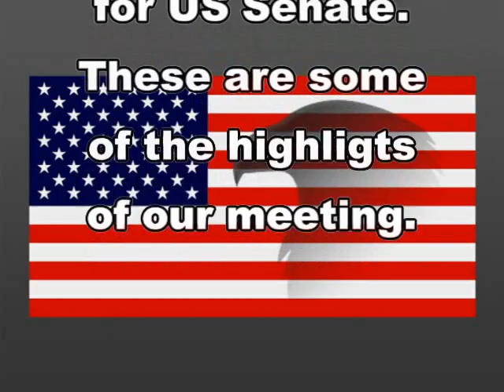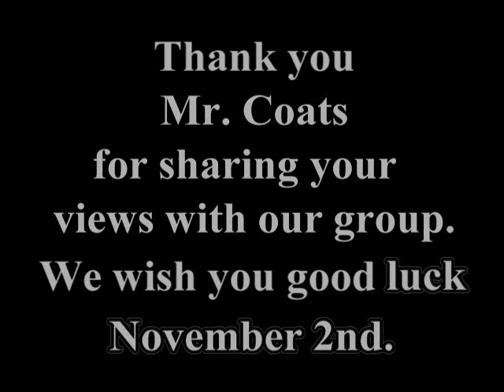White County Tea Party Patriots interview Dan Coats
White County Tea Party Patriots interviewed Dan Coats for US Senate.
Mr. Coats is a strong advocate of traditional values. We thank him for speaking with our group and wish him good luck November 2nd.